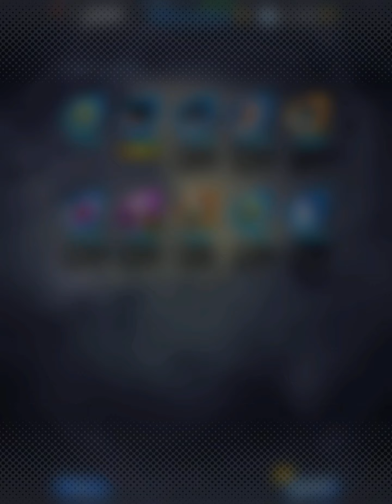DB Legends #1 Hunting for Black Goku and LF Vegeta